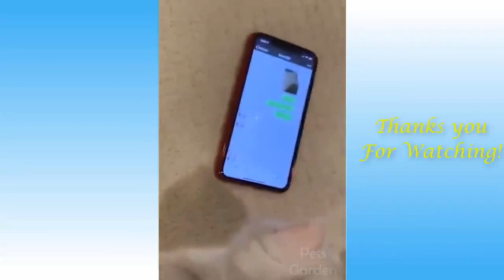Funny Pets and Animals #104 😂 Try Not To Laugh!! 2022 Edition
😸 We post hilarious animal compilations twice every week. Hit the notifications bell so you won’t miss out on the next one! 😹

🌏Our channel is about pets and other wildlife 🌍
🐨We also share informative, funny, smart moments with our favorite animals🦊

ATTENTION PET LOVERS!

Viking Dog Diet - Extend Your Dog's Life With Natural and Delicious Food

112 Amazing Dog Hacks!

Stop Your Parrot From Biting, Train Tricks, Speech & More

For Dogs
For Cats
For Birds
For Reptiles
For Fish
And So Much More

Want to be featured in our next compilation? Please send us your videos!
More details in the "About" section of our channel 👆Thank you!

☘️ NurtureNature ☘️
cure my anxiety cute kittens doing funny things 2021 cute puppies doing cute things 2020 try not to laugh 2021 memes, videos for kids to watch 2021 try not to laugh 2022